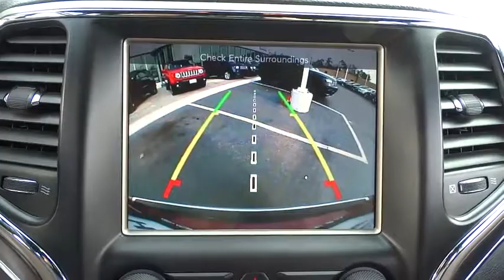2015 Jeep Grand Cherokee Elmhurst, Forest Park, Oak Lawn, Schaumburg, Melrose Park, IL 180131A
2015 Jeep Grand Cherokee
2015 Jeep Grand Cherokee Limited - Stock#: 180131A - VIN#: 1C4RJFBG5FC103875

Hawk CDJR
7911 W Roosevelt Rd

Come view this vehicle today at our Hawk CDJ location!  7911 W. Roosevelt Rd, Forest Park IL 60130.  It does everything so well, except be lazy! Gassss saverrrr!!! 24 MPG Hwy* Here it is!!! Internet Deal on this all-purpose Vehicle* This outstanding Grand Cherokee, with its grippy 4WD, will handle anything mother nature decides to throw at you.. Safety equipment includes: ABS, Traction control, Passenger Airbag, Curtain airbags, Front fog/driving lights...Other features include: Leather seats, Bluetooth, Power locks, Power windows, Heated seats...
3.6 liter V6 DOHC engine, 4 Doors, 4-wheel ABS brakes, 8-way power adjustable drivers seat, Air conditioning with dual zone climate control, Audio controls on steering wheel, Automatic Transmission, Bluetooth, Clock - In-radio display, Compass, Driver memory seats, Engine hour meter, External temperature display, Four-wheel drive, Front fog/driving lights, Fuel economy EPA highway (mpg): 24 and EPA city (mpg): 17, Head airbags - Curtain 1st and 2nd row, Heated drivers seat, Heated passenger seat, Heated steering wheel, Knee airbags - Driver, Leather seats, Memory settings for 2 drivers, Multi-function remote - Trunk/hatch/door/tailgate  windows  remote engine start, Passenger Airbag, Power Activated Trunk/Hatch - Power liftgate, Power heated mirrors, Power windows with 2 one-touch, Rear spoiler - Lip, Rear wiper, Remote power door locks, Remote window operation, Stability control - Stability control with anti-roll, Tachometer, Tilt and telescopic steering wheel, Traction control - ABS and driveline, Trip computer, Universal remote transmitter